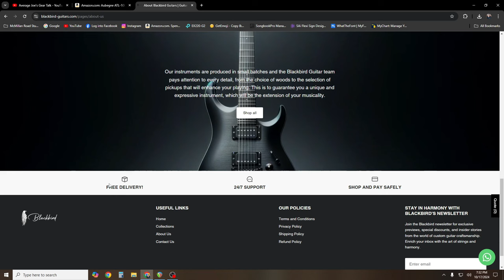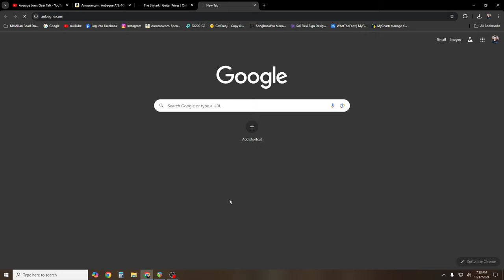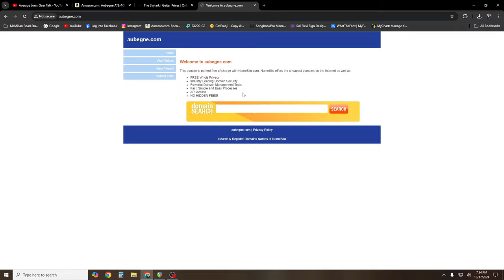How Cheap Is Too Cheap With Guitars?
On this episode I review the Aubegne T-Style guitar

🎸 🎹 🎶 Hear My Music at the below links or wherever you stream music.

Amazon Music:

My Studio Gear:

🎛 Audio Interface
🔊 Studio Monitors
🎤 Lapel Mic
💡 LED Lighting